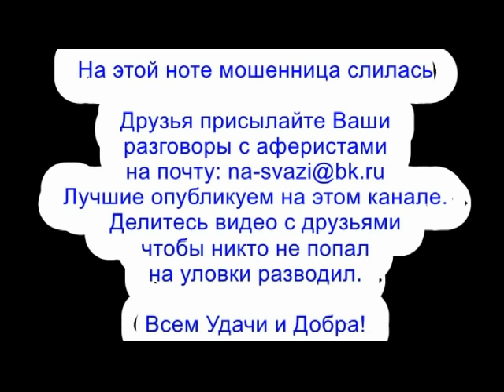✅ Быки и медведи / мошенники звонят по телефону